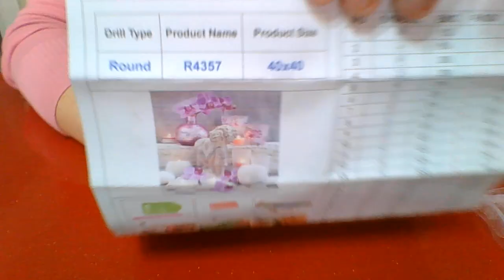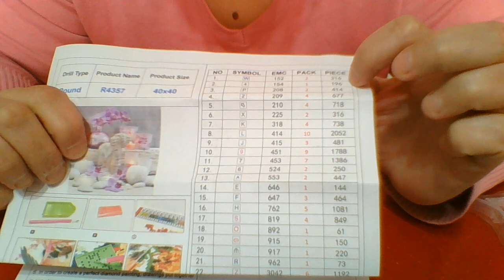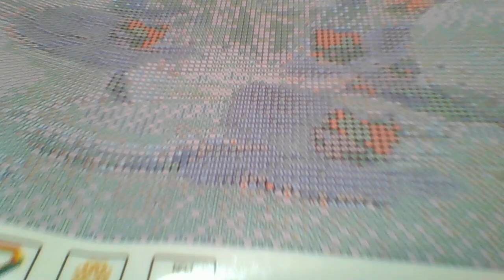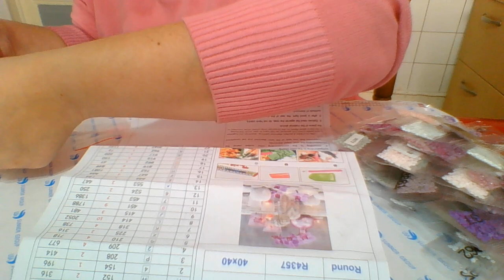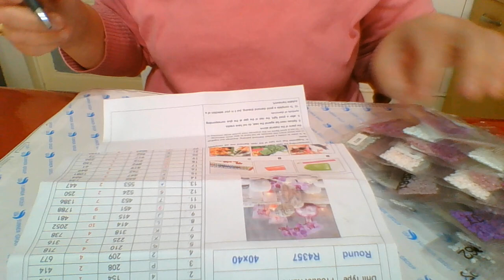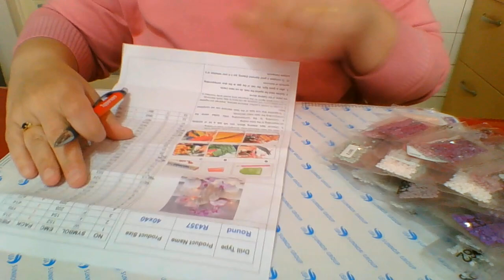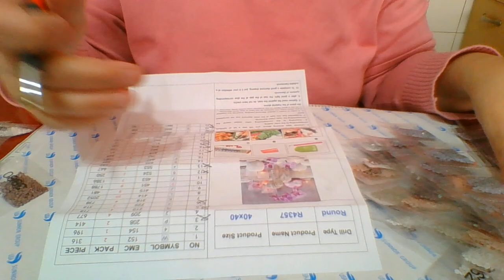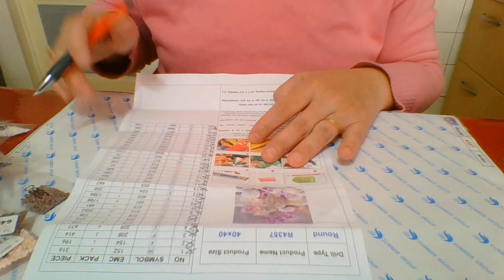😍 unboxing😍 NOUVEAU VENDEUR ALI EXPRESS top du top 💖💖💖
voici une nouvelle toile achetée sur ali express, une superbe toile zen qui pourrait tout a fait convenir pour le defi du mois de juillet
lien direct de  cette toile :